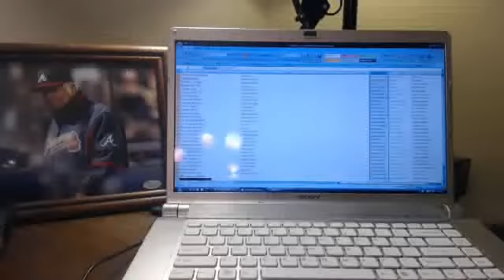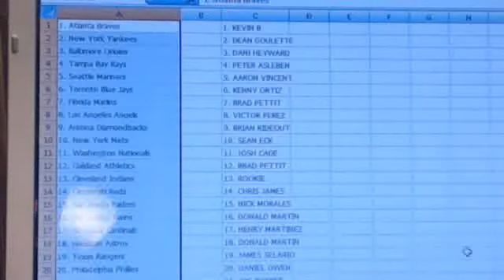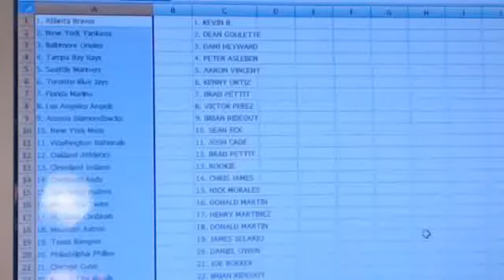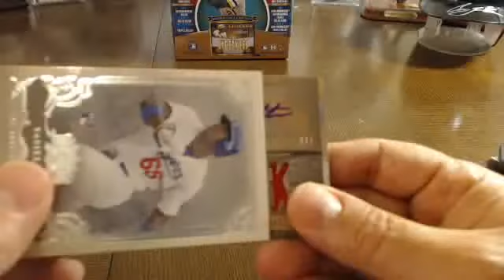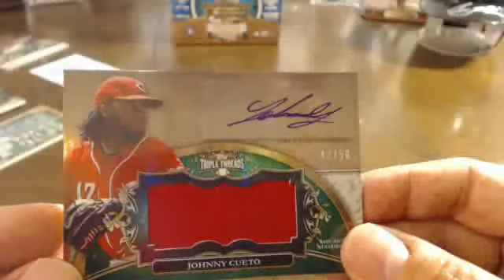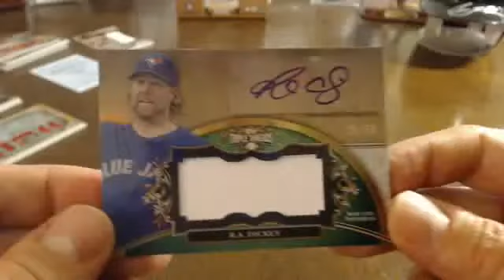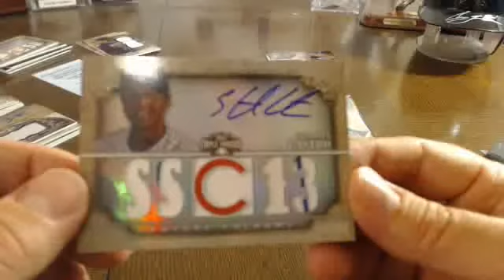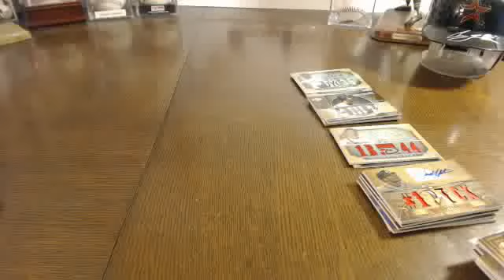Triple Threads 6 box Random Team break hosted by Darren